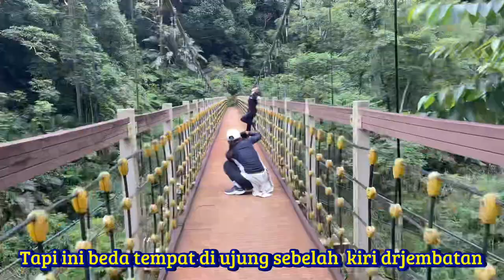XIAO JIN PING HOT SPRING HSINCU TAIWAN